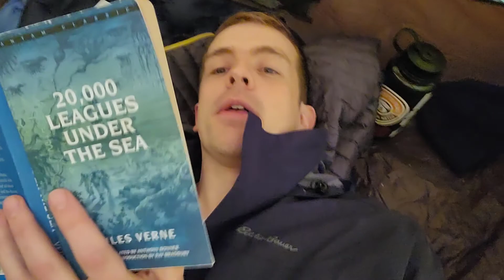Trail Seekers Owlshead Mountain a Peak Baggers Peak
Join Caleb Bonyun on a two day hike up Owlshead mountain in New Hampshire.  Beautiful forest, crystal clear water and even a good amount of rain overnight.